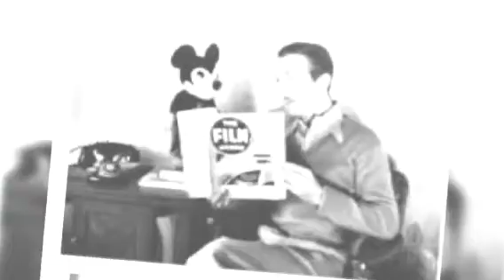சுண்டெலியால உலகைச் சுருட்டியவர் ! | 1929 | WOOW 2000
Quiz for last week:

Question:
Bacteria is known to multiply very rapidly.
A certain container contains just one bacteria on the first day and there are twice as many on the nest day. In this manner the number of bacteria in the container doubles itself everyday.
Assuming that the container would be full of bacteria on the 10th day. on which day would the container would be half full

Answer:
The container would be half hull on the 9th day. Since the number of bacteria doubles each day, the container should be half full on the day before it became full.

Quiz for this week:
Question :
There is a number which is greater than the aggregate of its third, tenth and the twelfth parts by 58. Can you find the number?

Answer : ???

Our Other Channel : கதைகளின் காதலி
நிவேதா j கார்த்திகேயன் எழுதிய ஒர் அழகிய காதல் கதை ஆன்லைனில் கேட்க
நின்றன் காதலையெண்ணிக் களிக்கின்றேன் :

முத்துலட்சுமி ராகவன் எழுதிய ஒர் அழகிய காதல் கதை ஆன்லைனில் கேட்க
நதியோரம் நடந்தபோது:

கதைகளை காதலிப்போம்.
கதைகளின் காதலியோடு..